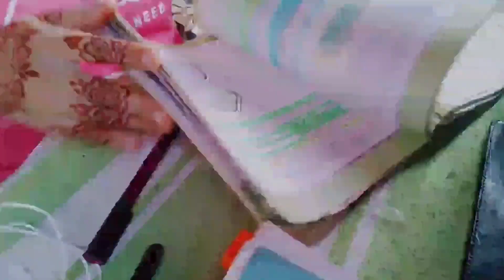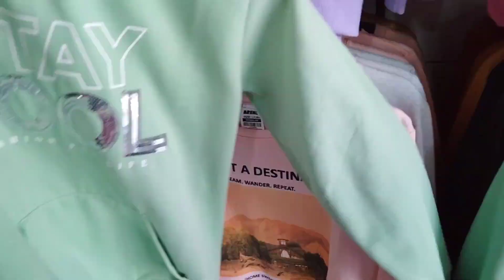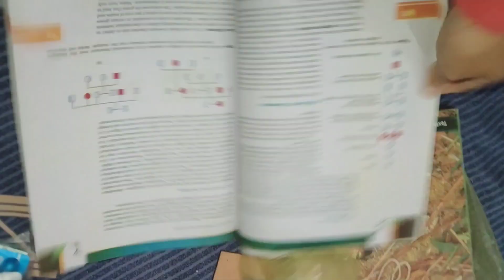A day in my life 😕📚/ shopping 🛍️/ fever🤒/ neet aspirent study vlog 🕕/ daily vlog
neet aspirent motivation
neet aspirent status
mocktest score
mocktest preparation strategy and score
neet 2022 result
mocktest score neet aspirent
day in the life of the neet aspirentperfect timetable for neet aspirent
daily shedule

my neet 2022 marks
next year planing
neet aspirent 2024
neet aspirent study vlog 2024
neet aspirent study vlog
life of neet aspirent

a day in the life of neet aspirent
 class 11 vlog
day of neet aspirent
mbbs vlog
neet crash course physics wallah
neet vlog
neet study vlog
study vlog neet aspirent
study vloggs
neet 2023 vlog
medico rose vlog
dropper neet aspirent
dropper study vlog
daily routine study vlog
productive study vlog
hectic day of the neet aspirent
ranker test series
AITS test series
mocktest scores
mocktest scores vlog
mocktest neet # neet to need # motivation# motivation thrills
life of neet aspirentneet motivation
study vlog neet aspirent / hectic day of the neet aspirent
motivation
# motivation thrills
 # dream of mbbs
# aiims/# neet 2024
# nta neet
 # neet
# doctor's dream
 biology lover
life of neet aspirentlate night study vlog neet aspirent 2024🤗🤗🤗neet aspirent study vlog neet
neet aspirent 2024
 mbbs
 doctor's dream # neet
neet to need mock test preparation
 neet aspirent study vlog productive study vlog neet aspirent 2023
neet aspirent
#  vlog neet 2024 strategy
 full syllabus mock test score productive study vlog neet aspirent 2024/
neet aspirent/
full syllabus mocktest score/
neet aspirent
# neet 2024 14 hours study vlog
14 hours read only physics ✍️✍️
productive study vlog
/ neet aspirent study vlog neet 2023✨✨🧑‍⚕️🧑‍⚕️/
neet motivation
/ neet soul
doctor's dream mbbs aiims
# neet straitge
# neet to need
 # neet moti

neet aspirent most requested questionsday in life of a neet aspirant
, neet, neet strategy
, physics
, chemistry,
 biology
 next,
neet vlog,
, Day of a NEET Aspirants  NEET tips
, How to study for neet,
 NEET daily vlog
 NEET 2023 statergy,
 NEET studies, how I study for NEET
, Class 11 NEET
, Indian online school vlog,
 Class 11 online school
, INDIAN neet vlog
, Class 11 chemistry
yakeen batch 2.0 physics wallah
yakeen 3.0 best teacher
yakeen 2.0 best teacher
yakeen 2.0 review
yakeen 3.0 review
best teacher from both batchs
yakeen 3.0 teacher review
yakeen 2.0 teacher review
ranker test series
practice tests score neet
physics wallah test
yakeen 2.0 study vlog
yakeen 2.0 students
yakeen 2.0 review after 1 month
yakeen 3.0 review
yakeen 3.0 price
physics wallah crash course
fast crash course
gravitation
rotation motion neet one shots
one shots neet
best faculty physics wallah
jee aspirent study vlog
UPSC aspirants study vlog
CA aspirent study vlog
study vlog
doctor dream
mbbs dream
AIIMS Delhi
Alakh panday sir
study vlog
mbbs status for whatsapp
mbbs student life 1st year
medical motivational video status
medical student life
medico rose vlog
motivation video
motivational short
motivational songs
movie
neet 2023 motivation
neet aspirant motivation
allen kota
avadh ojha sir
bageshwar dham
Cg new song 2023
close up kache ashar golpo
dance
doctor attitude status
doctor dream status
doctor motivational video status
dr. status
game
gana
neet shorts
nurse status
pw motivation
saanson ka chalna tham sa gaya
shorts
song
study motivation seep pahuja
top gun maverick Scene
aiims medical college
aiims nagpur
alkh sir
physics wallah
alakh sineet motivational video
neet motivation
doctor status
aims delhi
neet
motivational video
study motivation
doctor motivational video
iit
neet motivation status
aiims delhi motivationr marriage
doctor dream
doctor motivation
ias entry
life thodi hard hai song
mbbs motivational video
motivational speech
neet 2023
neet motivation
doctor status
aims delhi
neet
motivational video
study motivation
doctor motivational video
iit
neet aspirant motivation
neet short video
neet status
o behna meri muskan teri full song
pw
sachin sir motivation
short video
tere bin
wannabe